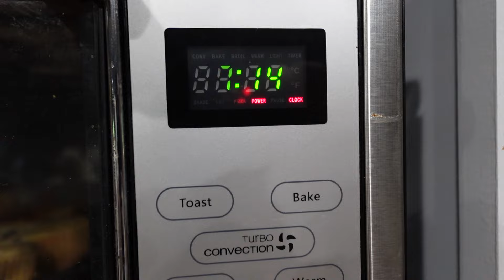A Day in Our Life | When Life is Hard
Hey y’all!
Explore companies we trust and use!

Preserve your food for 25-30 years!

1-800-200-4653  | 🇺🇸 #1 Trusted Gold IRA Company

Want Survival Prescriptions Antibiotics To Place In Your PREPPING Supply? Don't be Caught OFF GUARD. Get Your Emergency antibiotics TODAY

Survival Seeds Heirloom Kits! This is a GAMECHANGER!

Worry about Food Sustainability??? Prep with My Patriot Suppy Freeze Dried Food

We ditched Facebook and Instagram!